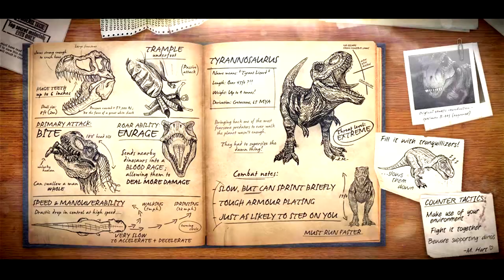Grupo de Voadores (Pteranodons e Tupandactylus)! Base Noturna | Primal Carnage: Extinction | PT/BR